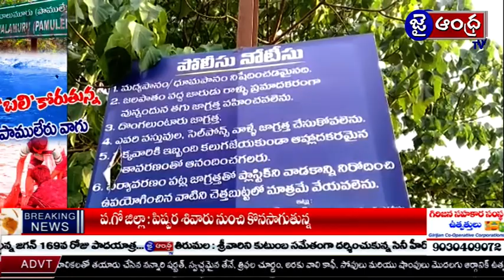ఇద్దరు యువకులను బలి తీసుకున్న పలమనేరు వాగు ..